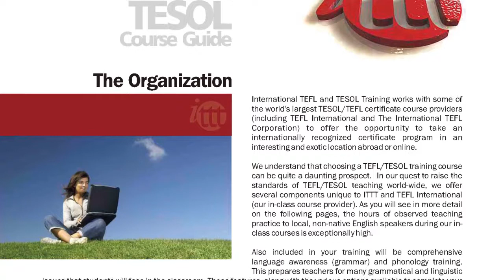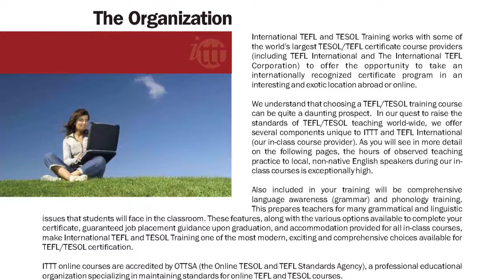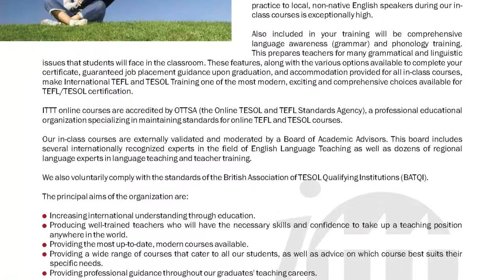This is ITTT! | International TEFL and TESOL Training (ITTT)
ITTT has been at the forefront of providing high quality teacher training programs since 1993. In that time we have produced thousands of graduates every year through our extensive range of online, in-class and combined training courses. As a market leader in the TEFL industry, we are continuously striving to improve our products and services to ensure that we maintain our position as one of the largest and most highly regarded providers of TEFL training worldwide.